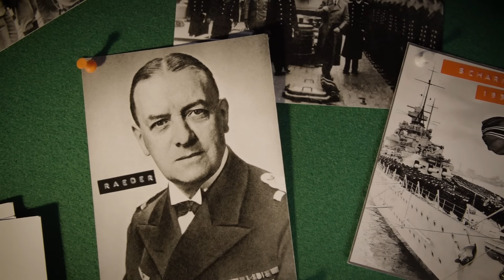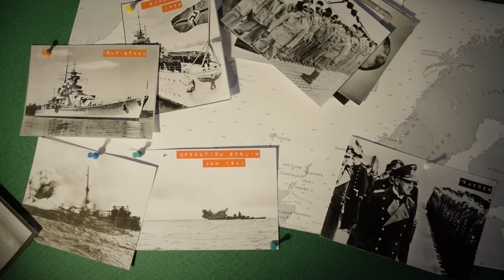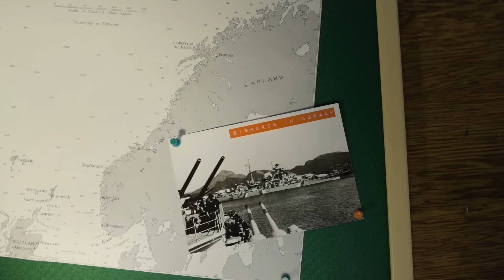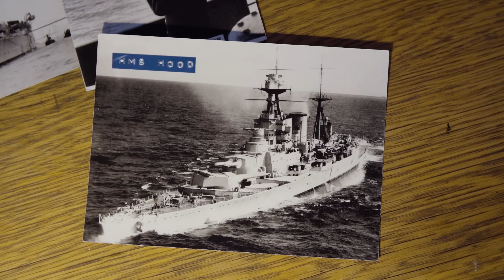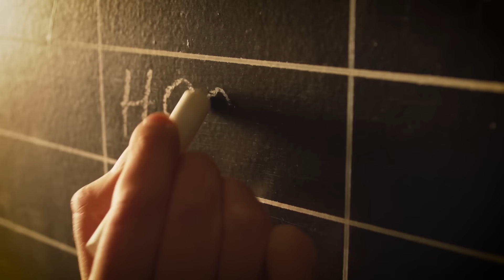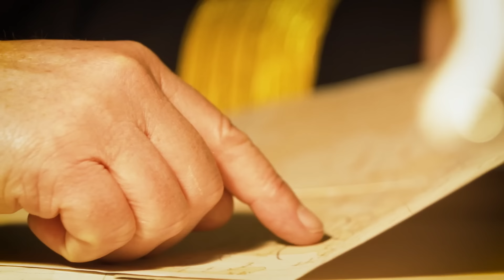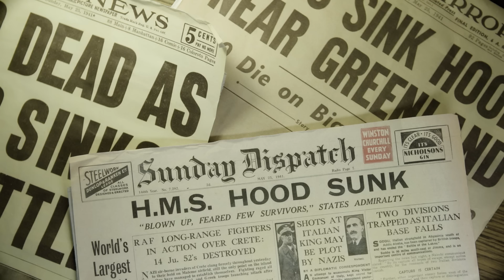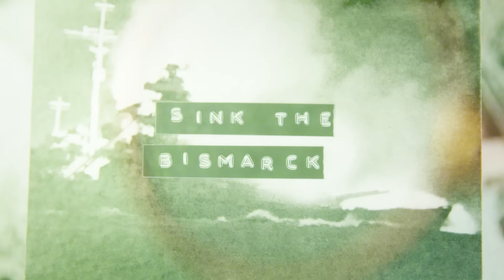Bismarck: How Britain Sunk The Infamous German Battleship | History Hit | Timeline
The first episode in this two-part series on the hunt for and sinking of the Bismarck focuses on the initial clash between the German battleships Bismarck and Prinz Eugen, and the British battlecruisers HMS Hood and Prince of Wales - the Battle of Denmark Strait, on 24 May 1941.